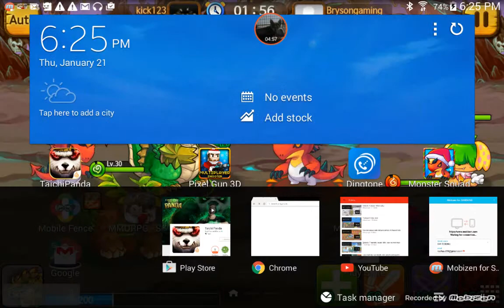Taichi panda let's play 11 played it befor